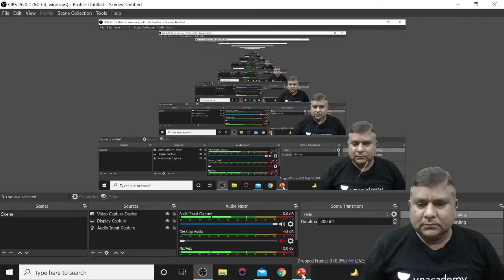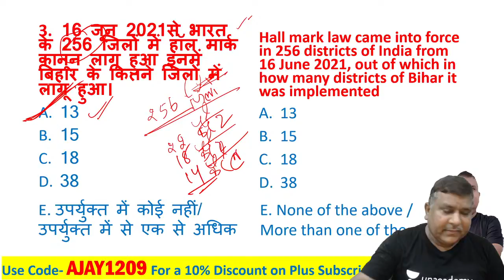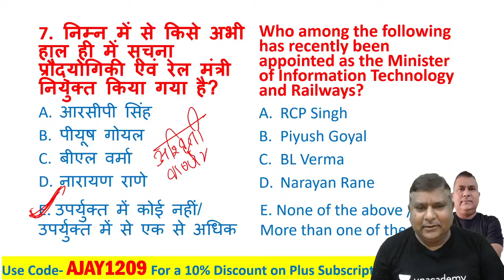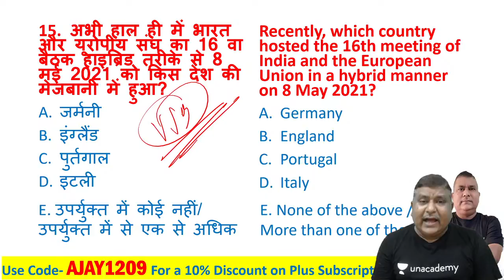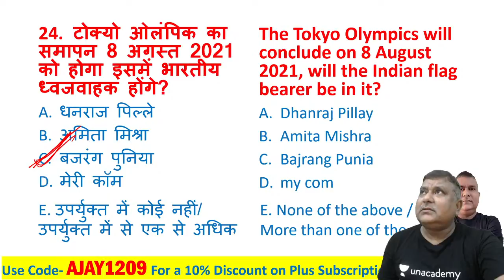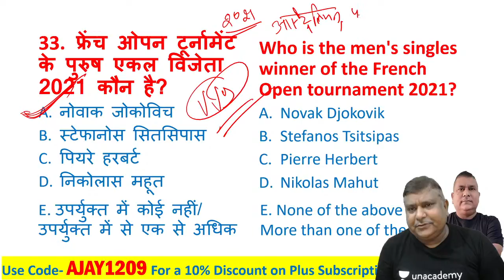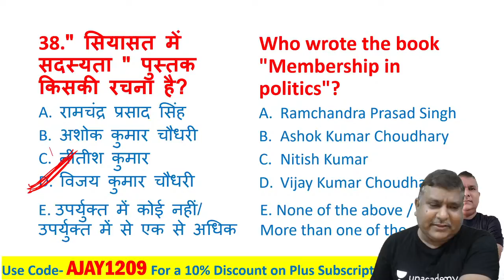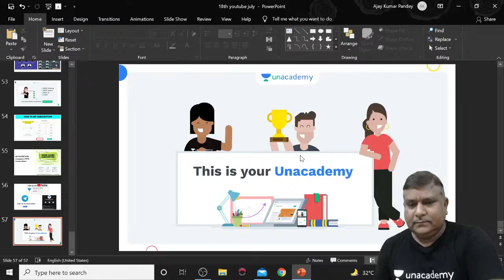Current Affairs | Bihar & National Current Affairs | MCQ | 67th BPSC, Bihar SI & Bihar Daroga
In this session, educator Dr Ajay Pandey will take a session on MCQ of Bihar and National current affairs. This session will help you be well prepare for the upcoming exam of 67th bpsc, bihar Si and Bihar Daorga

Explore our latest Ask a Doubt feature in 3 Easy Steps:
Step 1: Open the """"""""""""""""Ask a Doubt"""""""""""""""" Section on Uancademy App.

You can enrol to Unacademy Subscription and get the following benefits:
1. Learn from your favourite teacher
2. Dedicated DOUBT sessions
3. One Subscription, Unlimited Access to Live Online Classes and Videos
4. Real-time interaction with best-in-class teachers
5. You can ask doubts in live online classes
6. Limited students in each Class
7. Download the videos & watch them offline

About the educator: Dr Ajay Pandey has 10+ years of experience and has worked with top institutes like IAS academy & LAKSHAYA GS TUTORIAL.

Feel free to spread the word – share the videos with your friends and classmates.